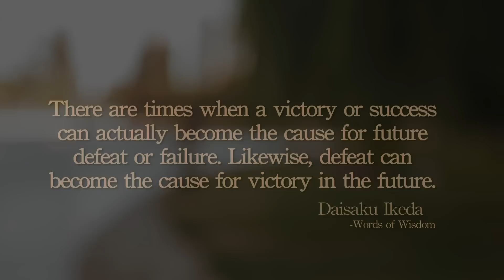Naima Mora - BUDDHIST IN AMERICA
Naima Mora tells of how winning the hit TV show America's Next Top Model brought on a dark period in her life. She shares how she used her Buddhist practice to recognize the beauty within her life and overcome this difficult period.

This series follow members of the Buddhist organization, SGI-USA, as they share their real life stories of practicing Buddhism in America.

Listen to 3,000 years of Buddhist wisdom to find real solutions to life’s problems through the lives of everyday people.

Looking for an introduction to Buddhism? to find a meeting in your community.